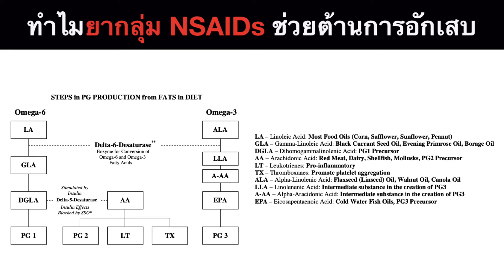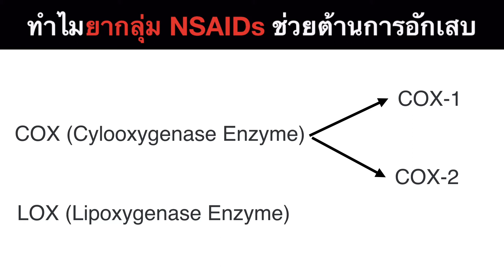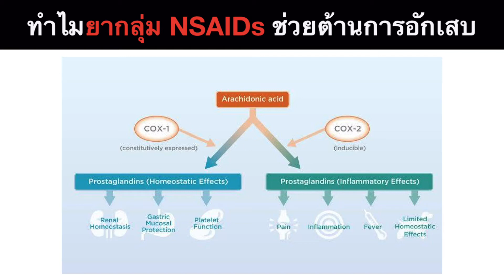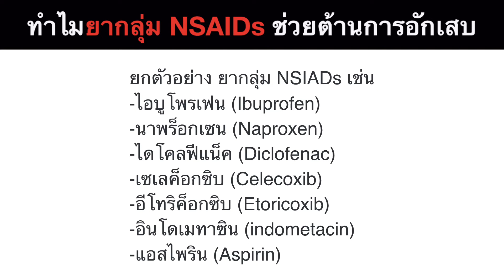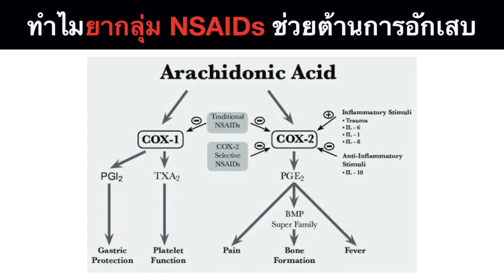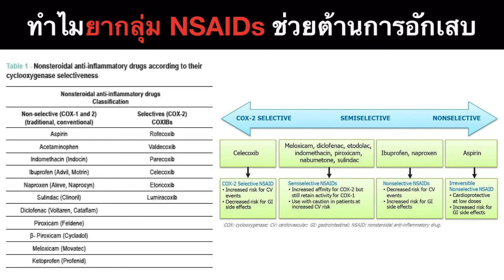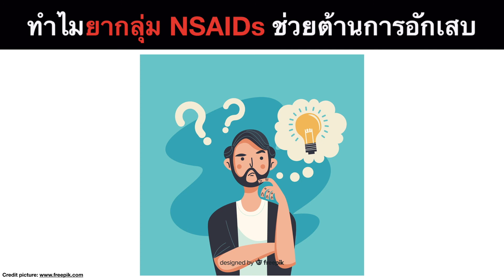ทำไมยากลุ่ม NSAIDs ช่วยต้านการอักเสบ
อีบุ๊คความลับชะลอวัย

อีบุ๊คฮอร์โมนเพื่อชะลอวัย

คอร์สออนไลน์ทฤษฎีความชราและทำยังไงให้ชะลอวัย

คอร์สออนไลน์ฮอร์โมนเพื่อชะลอวัย

2. Business / Corporate by Mixaund